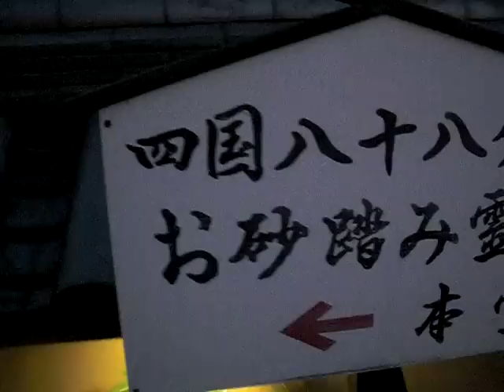四国八十八ヶ所巡り 水曜どうでしょうのような苦労はしたくない人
大阪にこんないいトコがあるなんて　笑　　瞬殺でした。